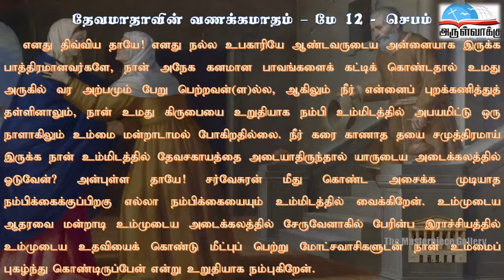தேவமாதாவின் வணக்கமாதம் – மே 12 - திருமதி. பிலோ ஜாண் | Month of Mother Mary - May 12 - Mrs.Philo John